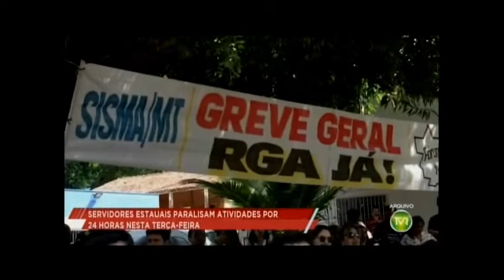Servidores estaduais paralisam atividades nesta terça-feira